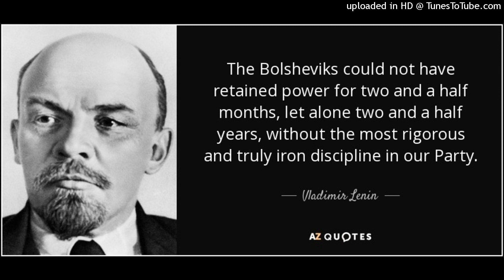DISCIPLINA DEL PARTIDO